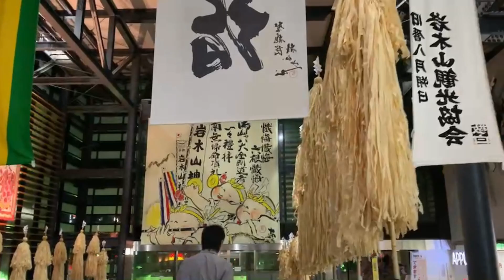夜の青森・弘前駅ピアノでT-BOLAN 離したくない、他を弾いてみたo(^o^)o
NHKの街角ピアノでも取り上げられた、青森・弘前駅ピアノに行ってきました(^q^)

駅がとてもデカくてゴージャスで驚きました。ピアノのコンディションも極めて良好で、遅い時間に到着しましたが、とても良い雰囲気で演奏させて頂きました～♪( ´∀｀)人(´∀｀ )♪

また行きたい場所の一つです。

(この動画は2021年８月中旬に撮影しました。2021年9月5日現在は緊急事態宣言中で、このピアノは使用できません)